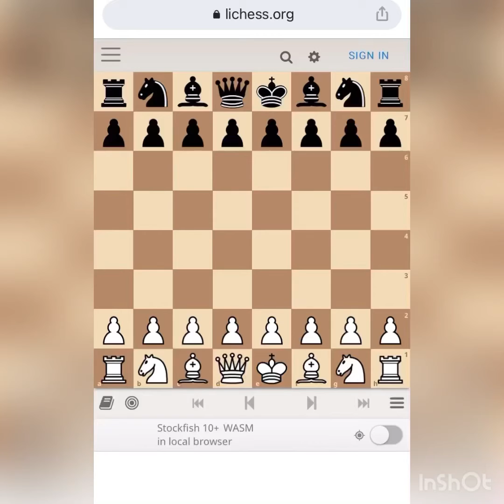Siciliya müdafiəsi, Dragon variantı